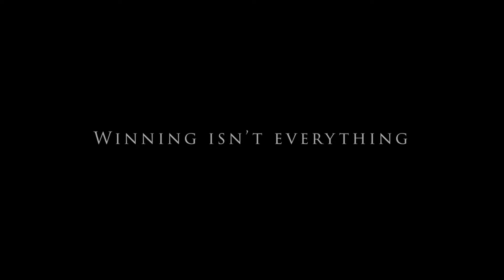CPPS 2021 Season Trailer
2021 CPPS Season launch trailer!